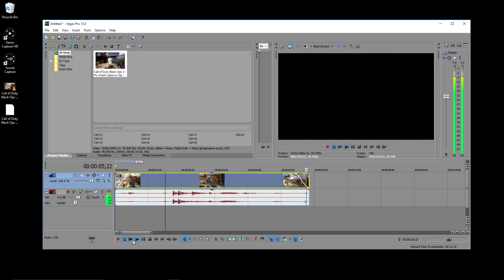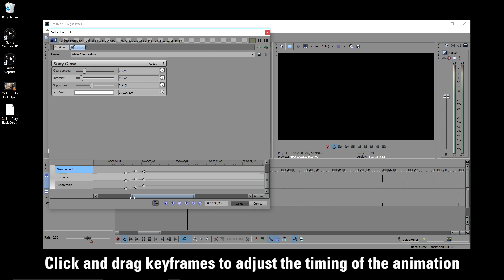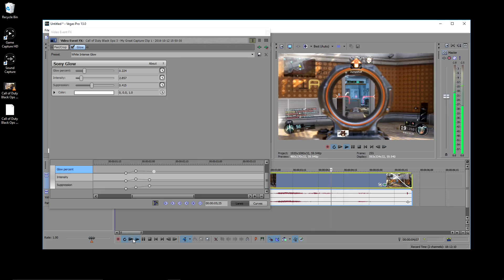How to Use Keyframes in Vegas Pro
▼ Elgato Vegas Bundle Offer:
For a limited time, buy HD60 or HD60 S bundled with Vegas Pro 13 Edit for $229.

How to use basic keyframes in Vegas Pro.

▼ Intro/Outro Music:
"The Debut" by Nexy